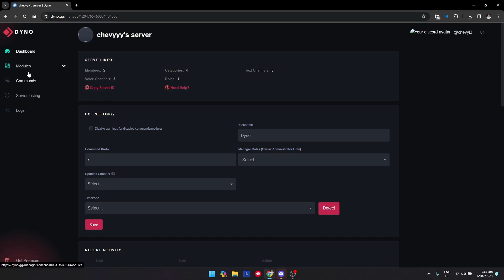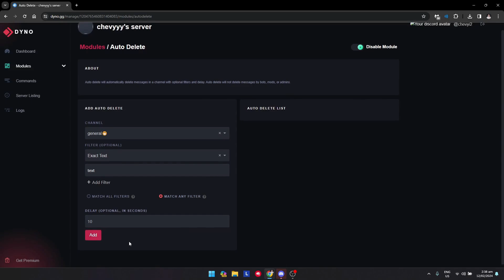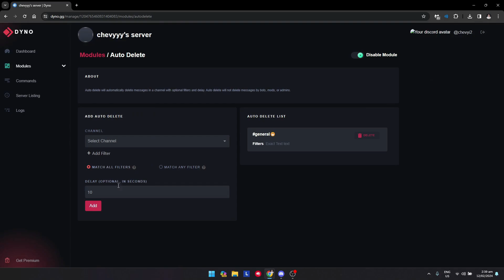How to Ban Words with Dyno on Discord | Discord Tutorial (2025)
Want to maintain a clean and respectful environment on your Discord server? Using Dyno Bot, you can automatically ban certain words to prevent inappropriate or offensive language. This tutorial will guide you through setting up word bans with Dyno Bot.

In this tutorial, you’ll learn:
How to invite and configure Dyno Bot for your server.
Step-by-step instructions for adding words to Dyno’s banned word list.
Tips for customizing moderation settings to fit your community’s needs.

Keep your server safe—follow these steps to ban words with Dyno on Discord!

Chapters:
00:00:00 - Introduction
00:00:22 - Add the bot to the server
00:00:40 - Add the Auto Delete Bot
00:01:01 - Automatically Delete Messages
00:01:18 - Customize filters in the search tool